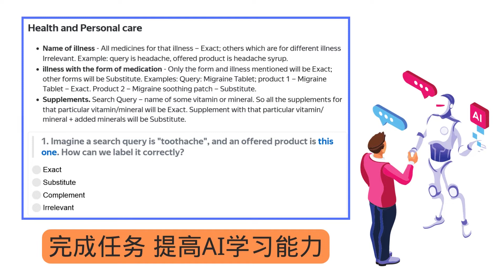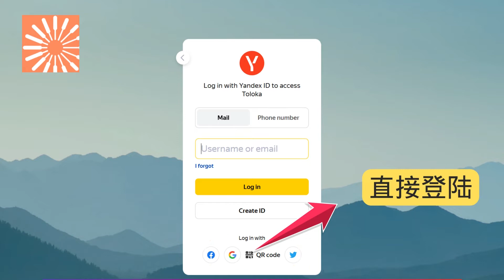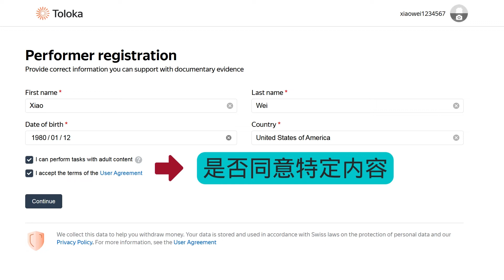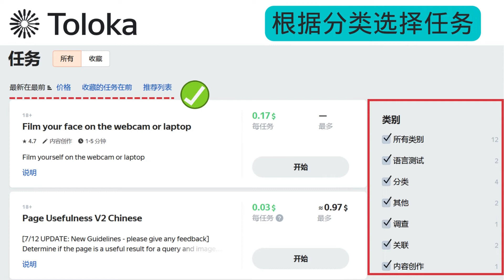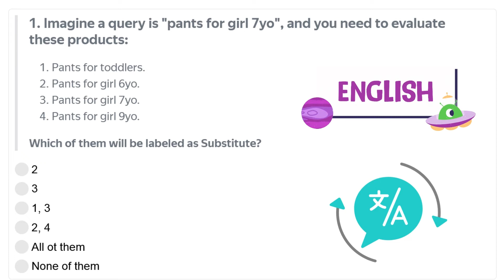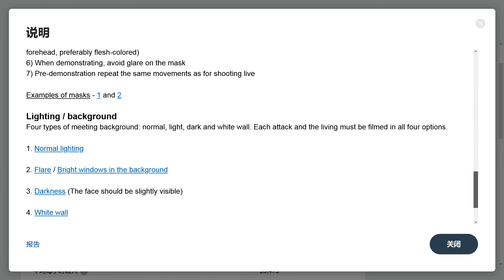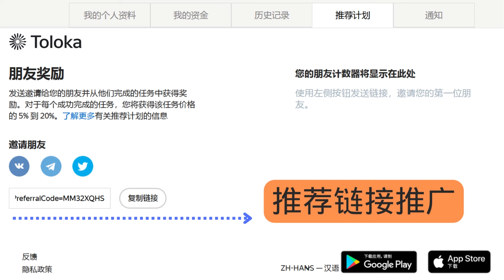正规网络兼职赚钱平台Toloka，利用业余时间月赚150美元｜众包微任务平台Toloka的注册流程，赚钱方法，任务申请技巧，提款方法｜新用户如何通过Toloka赚钱，如何最大化收益，注意事项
如果你想利用空闲时间赚一笔额外收入，就可以注册成为Toloka的用户，并完成各项小任务赚钱。Toloka同时推出了手机应用程序，方便用户随时随地操作。Toloka是俄罗斯搜索引擎巨头Yandex旗下的一个微型任务平台。无论能来自哪个国家，都可以通过这个网站赚钱。